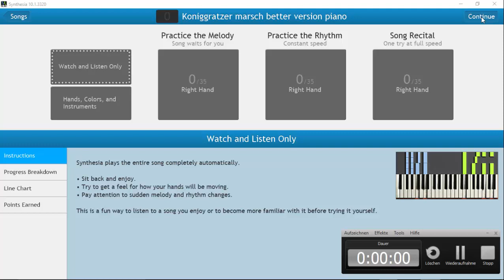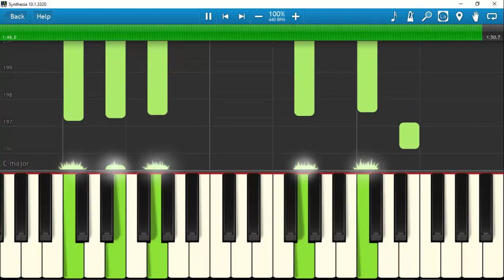Königgrätzer marsch better version Piano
Here is the requested version.